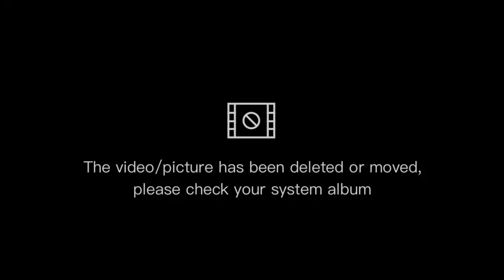Lato Lato Challenge,